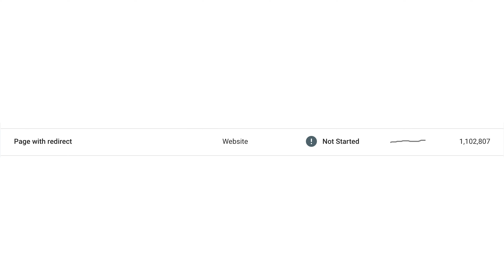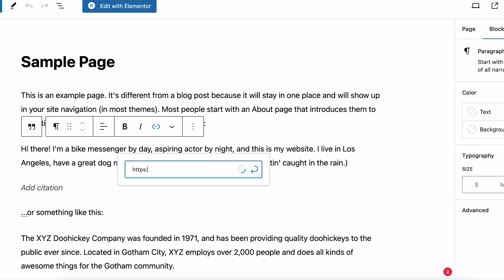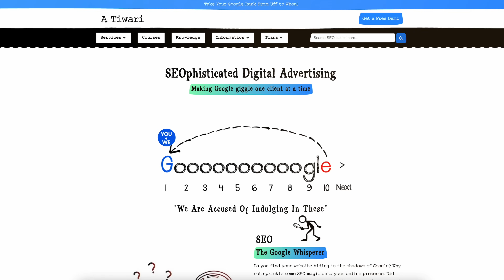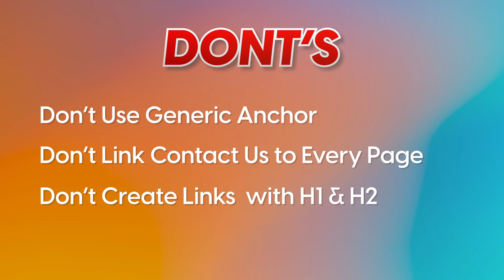On-Page SEO Series | Part 8 —Internal Links | How to Create Internal Links |What is Internal Linking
Learn how to create internal links for a great SEO campaign. Internal links help your website index faster, and they also help your visitors to explore the website deeper.